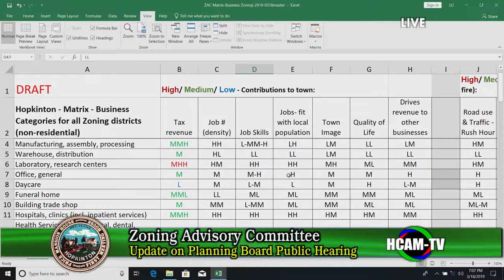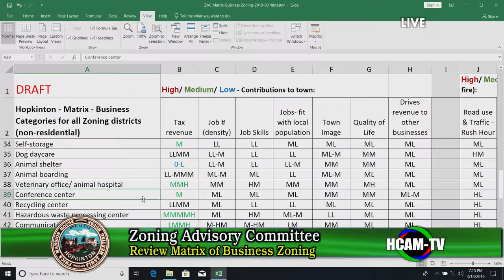Zoning Advisory Committee: March 18, 2019